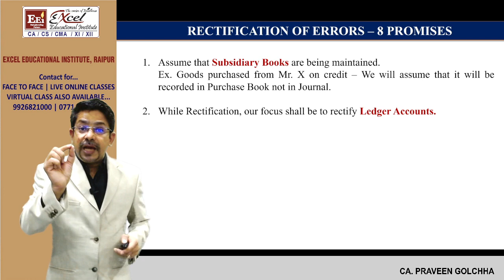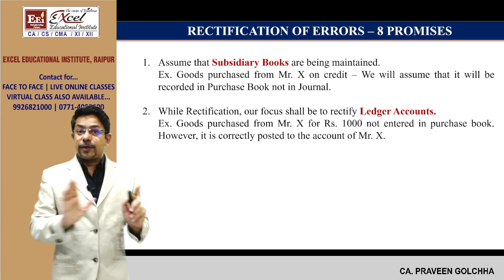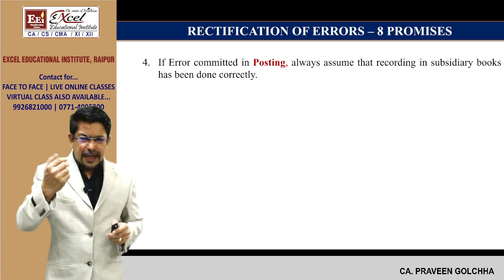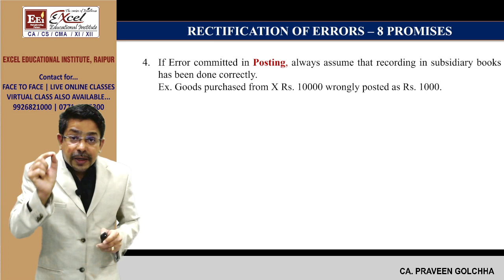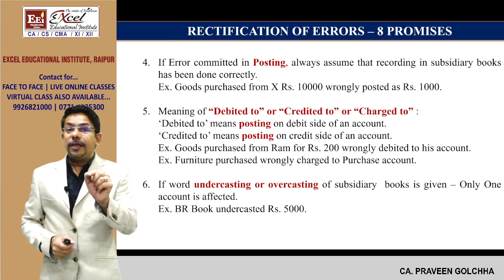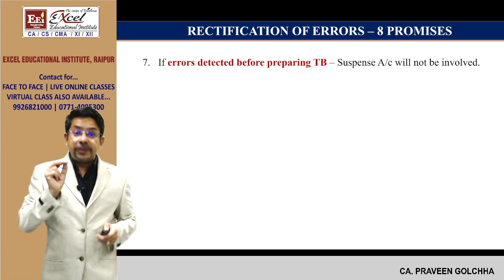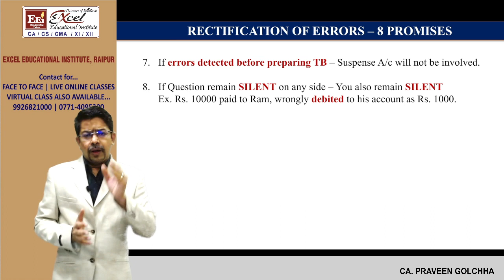Rectification of Errors : Concept No. 01 - 8 Promises | By CA. Praveen Golchha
In this video we are sharing Concept of Rectification Of Errors